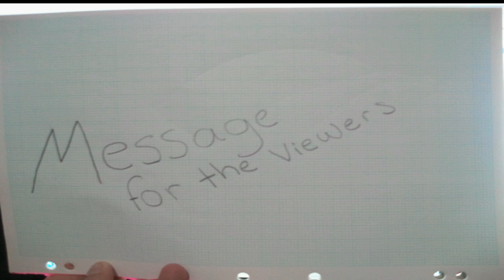A Message To the Viewers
A message regarding all fans and haters.